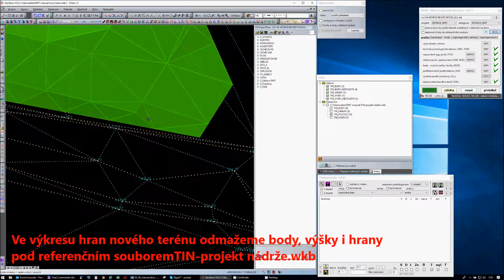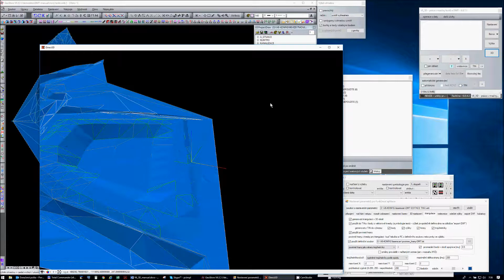V6 3D-kubatury 3.DMT nového terénu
Třetí instruktážní video zpracování demo ukázky výpočtu kubatur. Ukazuje vytvoření zaplochovaného digitálního modelu nového terénu kombinací DMT původního terénu a DMT projektu nádrže, zpracovaných v předchozích dvou videích.